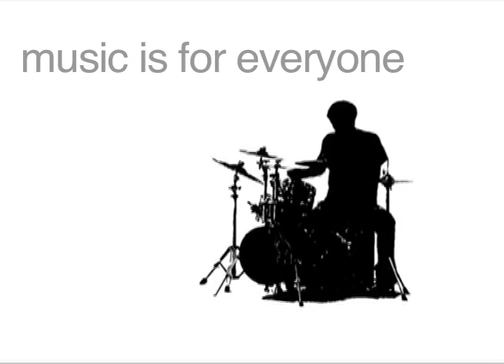Music is For Everyone (Drums)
The Toronto Institute For The Enjoyment Of Music
Drums played by Jeff Butterfield